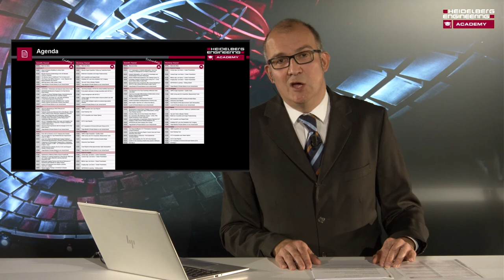Welcome Note (Day 1) – Stephan Schulz | VIS 2020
In 2020 we originally planned an International Imaging Symposium, combining the celebration of our 30th Company Anniversary together with the renowned 18th International SPECTRALIS Symposium (ISS). Due to the challenges of the COVID-19 pandemic, we have decided to go virtual – the Heidelberg Engineering Academy proudly presents the first Virtual Imaging Symposium (VIS).

The VIS took place on October 30–31, 2020 focusing on innovations and new insights into Retina, Glaucoma, and Anterior Segment Imaging, as well as Healthcare-IT. It was moderated live from the Print Media Academy stage in Heidelberg, Germany, with an exclusive, international faculty being broadcasted live from around the globe.

Speaker: Stephan Schulz

𝙉𝙤𝙩 𝙖𝙡𝙡 𝙛𝙚𝙖𝙩𝙪𝙧𝙚𝙨/𝙢𝙤𝙙𝙪𝙡𝙚𝙨 𝙤𝙛 𝙩𝙝𝙚 𝙥𝙧𝙤𝙙𝙪𝙘𝙩 𝙢𝙞𝙜𝙝𝙩 𝙗𝙚 𝙖𝙫𝙖𝙞𝙡𝙖𝙗𝙡𝙚 𝙞𝙣 𝙮𝙤𝙪𝙧 𝙘𝙤𝙪𝙣𝙩𝙧𝙮. 𝙁𝙞𝙣𝙙 𝙢𝙤𝙧𝙚 𝙞𝙣𝙛𝙤𝙧𝙢𝙖𝙩𝙞𝙤𝙣 𝙖𝙗𝙤𝙪𝙩 𝙖𝙫𝙖𝙞𝙡𝙖𝙗𝙞𝙡𝙞𝙩𝙮 𝙤𝙣